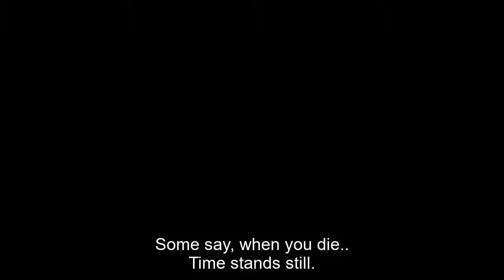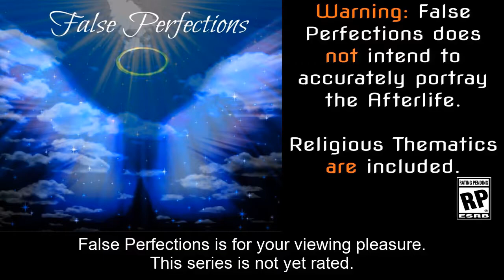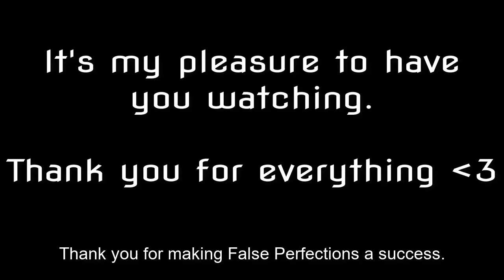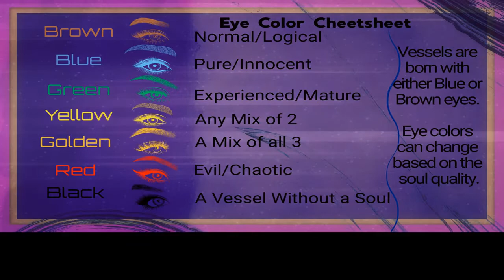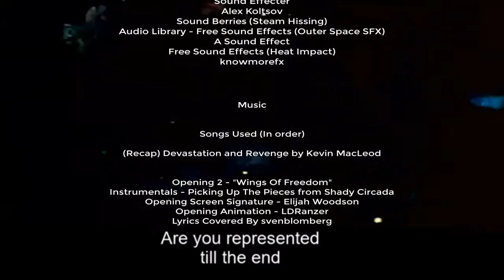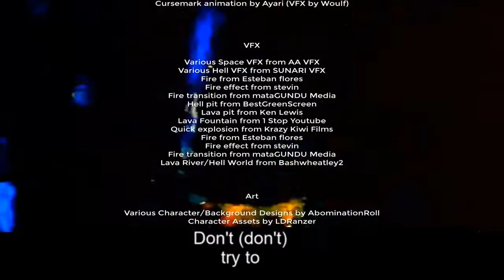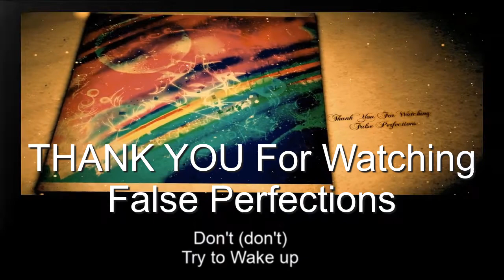False Perfections Episode 10 Subtitled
Please Support the Official Release!
Official Episodes of this Animated Series released Sunday

Genre: An Original Expressive Fantasy-Narrative Discovery
Log Line: Afterlife Memory Hunt

FP is an Original Fictional Mystery following a teen boy who has awoken in Purgatory. He must regain his memory in order to move onto the afterlife. However, he can only regain these memories by watching them unfold in front of him. With the guidance of his Guardian Angel, will the child ever recover what he lost, and go to where he belongs?

This project combines still images and animation to achieve an anime feel. The first 30 pre-created chapters will serve as a 3 Act Structure to produce a full season worth of material. This season will be divided into 13 Episodes for Season 1

Skype: Oodie.Mohar

1x10 Description: Michael is compromised as he is escorted as a high priority target to what can be presumed to be the answers he has been looking for.

Intro Logo by hassnainali

Foley Artists

Omie
Pinball_Wiz
Hatena360
Camila
n Beats
Sound Effecter
Alex Koltsov
Sound Berries (Steam Hissing)
A Sound Effect
Free Sound Effects (Heat Impact)
knowmorefx

Music

Opening 2 - "Wings Of Freedom"
Instrumentals - Picking Up The Pieces from Shady Circada
Opening Screen Signature - Elijah Woodson
Opening Animation - LDRanzer
Lyrics Covered By svenblomberg
Japanese Lyrics Covered By TBA

Outro Song

Visuals - Stan Brakhage, Stellar (1993)
Purgatory Woman - Rei Ayanami Taylor

Elias Sinervo - Guitar
Riku Björn - Guitar
Ronne Saarinen - Vocals
Sebastian Kivimäki - Drums
Miikka Hannola - Bass

Written and composed by Shadows and Colors.

Recorded at Entropy Studios

Mixed and mastered by Santeri Peltomäki/Entropy Studios

Animation

VFX Energy Animation by Woulf
Episode Animation by LDRanzer
Cursemark animation by Ayari (VFX by Woulf)

VFX

Various Space VFX from AA VFX
Various Hell VFX from SUNARI VFX
Fire from Esteban flores
Fire effect from stevin
Fire transition from mataGUNDU Media
Hell pit from BestGreenScreen
Lava pit from Ken Lewis
Lava Fountain from 1 Stop Youtube
Quick explosion from Krazy Kiwi Films
Lava River/Hell World from Bashwheatley2

Art

Various Character/Background Designs by AbominationRoll
Character Assets by LDRanzer
Character Art - Abomination Roll, Nobu/9TailedBrush and Ayari
Character Profile Michael - EhMeal

Voice Actors

Narrator - WarIsOver
Michael - Oodie Mohar
Evil Woman - Hockeystyx11
The Devil - EJW_Studios

Outro Logo by eighth_studio

Production Babies
Jenesis S.

MASSIVE Thank You To Those Who Donated:
Anonymous 100$
Jimmy 100$
Patsy 50$
Caleb 30$
Brittney 30$
Kimberly 25$
Chris 20$
Eric 20$
April 20$
Eric 7.5$
Michael 6$
Trina 5$
Tony 5$
Cooper 5$
Austin 5$
Dakota 5$
Dee 5$
Elie 5$
Henry 2$
Todd 1$

Try reading the Trilogy! (Completed Novel Adaptation)

Physical 3

Play the Visual Novel! (Demo)